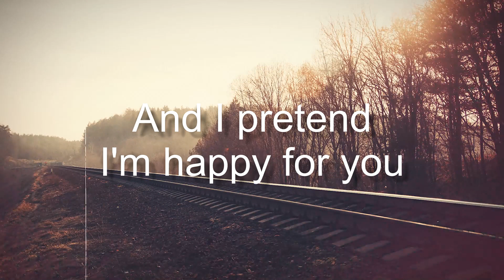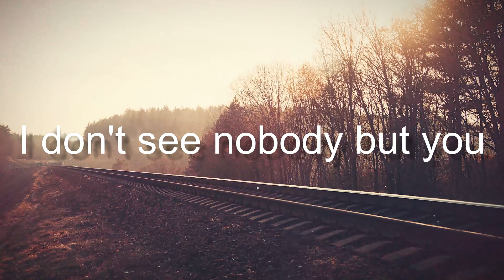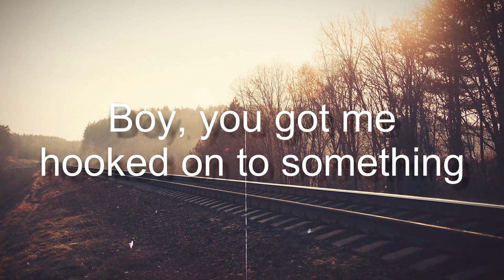Double Take - Dhruv(Lyrics Video)💷